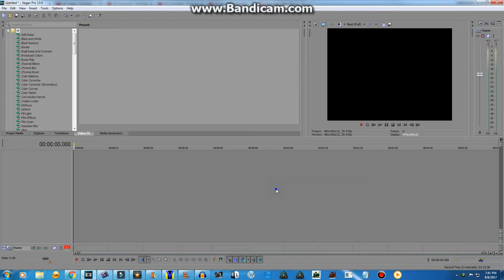I Figured Out The Real Not Sure What I Did To X Effect